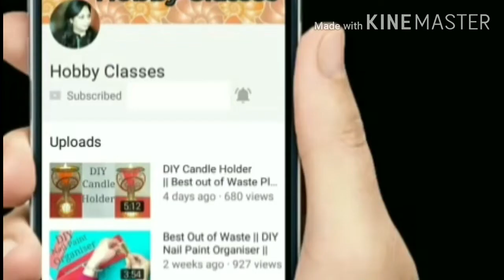NAVRATRI SPECIAL || DIY POT DECORATION || DIWALI DECORATION